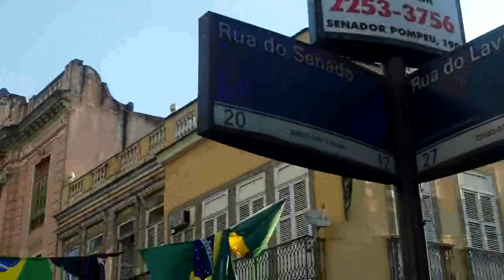multibloco na Lavradio 2